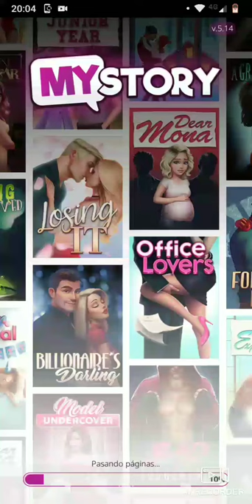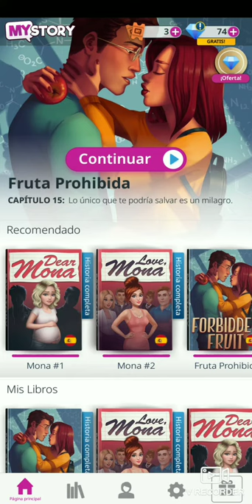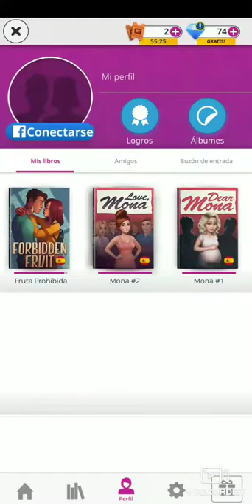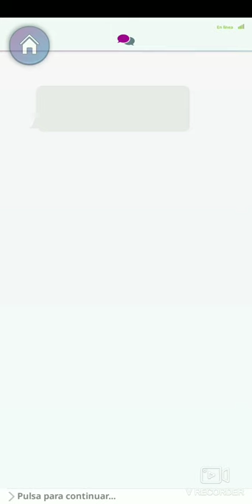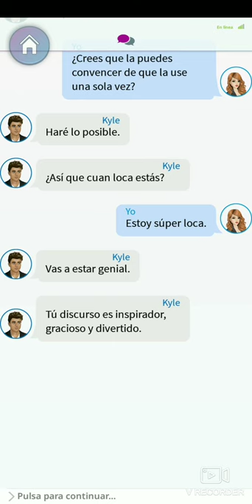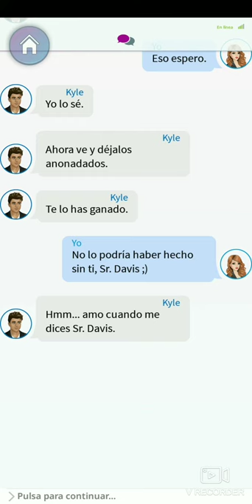FRUTA PROHIBIDA - KYLE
Tras haberle contado todo al decano Simmons, el mismo decide poner otro profesor para que lo reemplace la a Davis la última semana de clases de Carina para que deje de existir la relación profesor/alumna y ambos van felizmente a comunicárselo a la madre de Carina con toda la alegría y también se lo comunica a sus dos mejores amigas.
Es así cómo Kyle y Carina pasaron de ser profe y alumna a ser oficialmente novios felices para siempre 💕💕💕👏👏👏